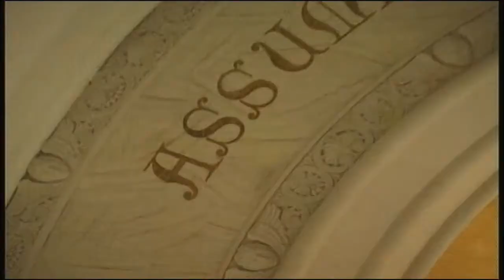Coro Jubilate - Magnificat (Natale 2004)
Concerto di Natale del Coro Jubilate